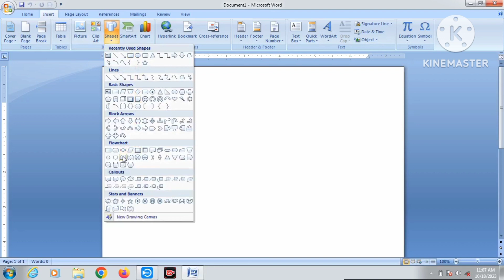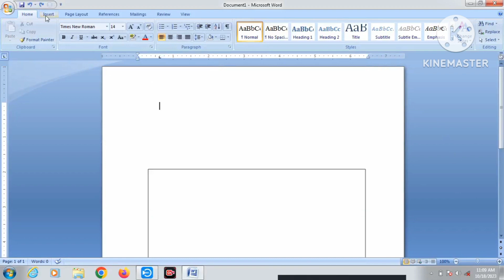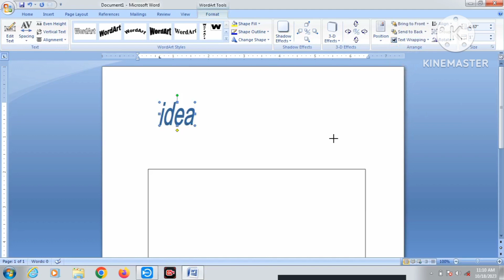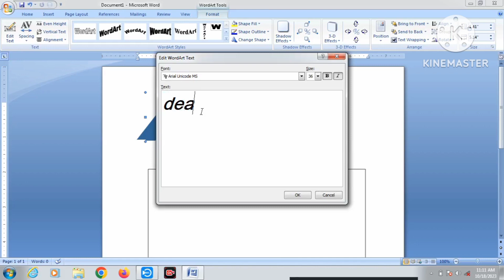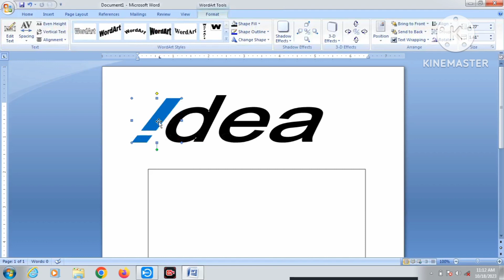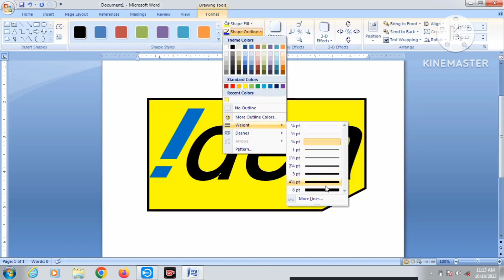How To Make ldea Hologram Logo Ms Word | Ms Word Practice Book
How To Make ldea Hologram Logo Ms
Word | Ms Word Practice Book|
Ms word me Idea Hologram Logo design
How to create idea hologram logo design in ms word
ms word me idea logo design karna sikhe
ms word me idea logo design kaise banaye
ms word me idea logo design kaise kare
ms word me idea logo banaye
ms word tutorial
ms word basic tutorial
ms word logo design